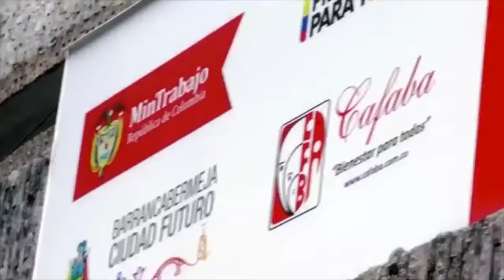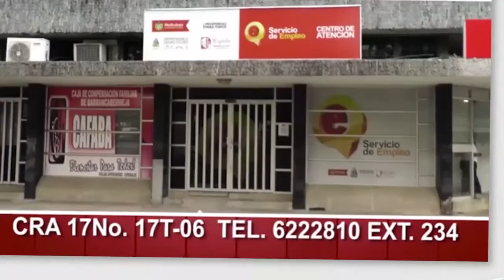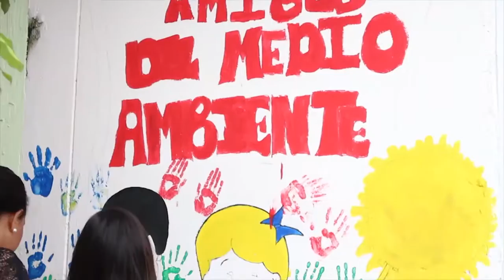Nuestra Gente - Cubiertas Cotraeco, Centro de Empleo y Becas Educación